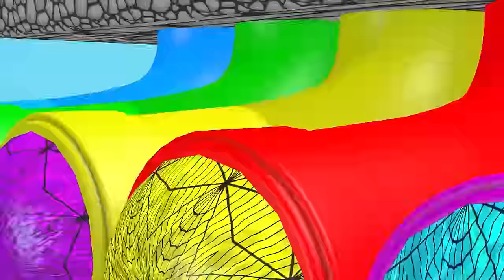5 Giant Duck, Monkey, Piglet, chicken, hippo, lion, cow, Sheep, Transfiguration funny animal 2023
5 Giant Duck, Monkey, Piglet, chicken, hippo, lion, cow, Sheep, Transfiguration funny animal 2023
5 Giant Duck, Monkey, Piglet, chicken, dog, cat, cow, Sheep, Transfiguration funny animal 2023
Video production software: C4D, Adobe Premiere, Adobe Photoshop ...
Production team:  Mamoth Animals Animation
Video resolution: HD